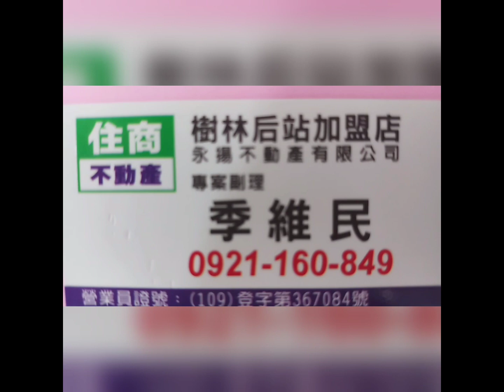住商樹林區後站店【賀成交1198萬】樹林區 俊英街84巷【台北雙星】【電梯3樓/5樓】【3房2廳2衛1陽台】【坡平】您有房屋想要賣嗎？【歡迎委託】0921-160-849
☆【成交1198萬】新北市 樹林區 俊英街84巷【台北雙星】【電梯 3樓/5樓】【3房2廳2衛1陽台】【坡平車位】

1.【權狀38.92坪】【主建24.58坪】
2.【電梯3樓/5樓】【地坪6.92坪】
3.【3房2廳2衛1陽台】【附屬1.81坪】
4.【台北雙星】       【公設12.53坪】
5.【83年完工】
6.【管理費1千】
7.【坡道平面車位】【B1-9】
8.  三多國小   三多國中
9.  光華公園
0.  樹林火車站    博愛街市場

☆【Line 連結】

☆【YouTube 房地產】

☆【Instagram 房地產】

☆【Thread 房地產】

☆【Pixnet 房地產】

☆【591 房地產】

☆【5168 房地產】

☆【Messenger 房地產】

  84年 不動產證照
109年 不動產證照
101年 證券商 高級務員證照
100年 證券商 業務員證照
100年 股務人員證照
  99年 金融市場證照

immovables【不動產】
Landlord【房東】
hight-rise block
Larg building
Huge building
Mansion【大廈】【豪宅】
flat【公寓】
personalty 【動產】

樹林區電梯
樹林區華廈
出租房屋
房屋租賃
房地產
不動產
地價稅
建築線
土地增值稅
重購退稅
履約保證
建經公司
代書
地政士
貸款
利息
建築經理公司
銀行利率
建築師
建築物
住宅
厝
農地
建地
工業用地
線上賞屋
樹林區房仲
樹林區仲介
樹林樹林區房仲
樹林區仲介
樹林房地產
樹林區不動產
樹林不動產
樹林區房屋
樹林房屋
樹林區土地
樹林土地
樹林賣房
樹林區賣房
樹林賣屋
樹林區賣屋
樹林賣房屋
樹林區賣房屋
樹林買房
樹林區買房
樹林買樹林區房屋出租
樹林賣房
樹林區賣房
樹林賣屋
樹林區賣屋
樹林賣房屋
樹林區賣房屋
樹林區買房
樹林買屋
樹林區買屋
樹林買房屋